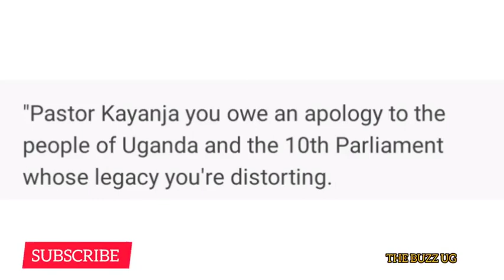SHOCKING😳: You must apologize, Kadaga tasks Pastor Robert Kayanja, Kusasira reports to Muhoozi😳😳